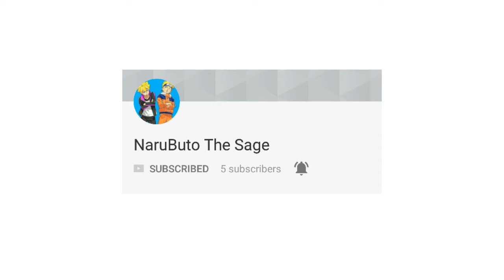NaruButo The sage's funny moments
Here is his channel link: